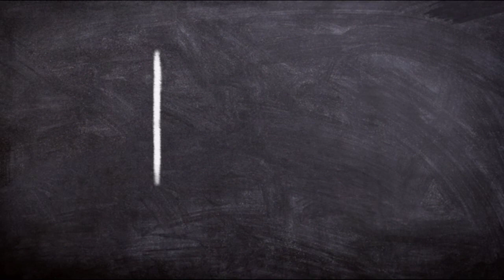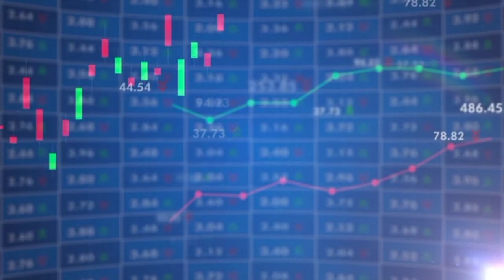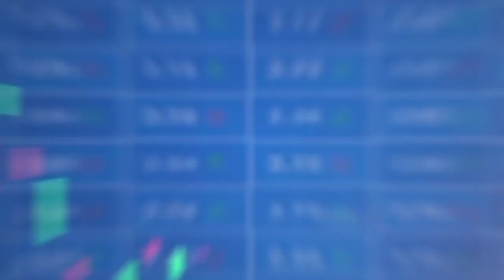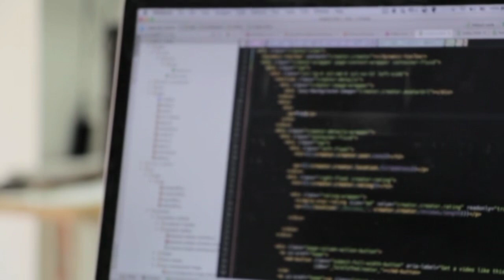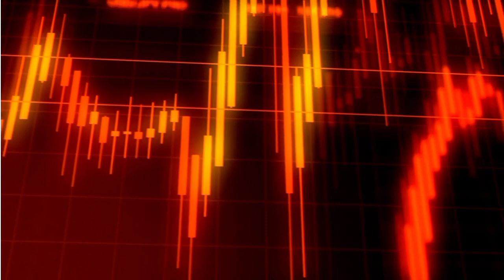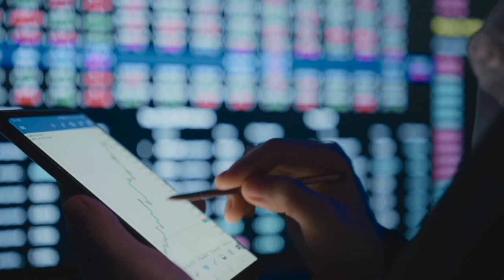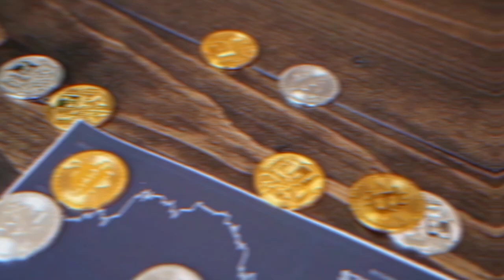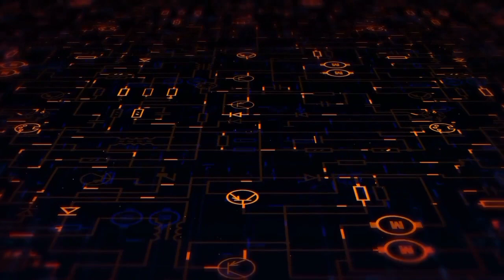GOOGLE CEO ANNOUNCED SHIBA WILL REACH $0.01! -SHIBA INU COIN NEWS TODAY PRICE PREDICTION UPDATED